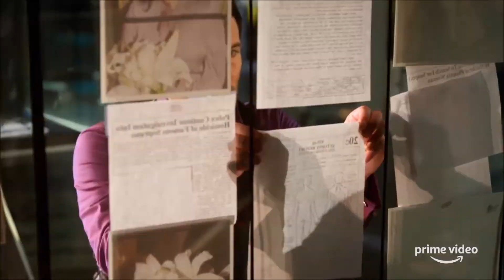Lucifer Staffel 1-5.2 Trailer deutsch | Cinema Playground Trailer